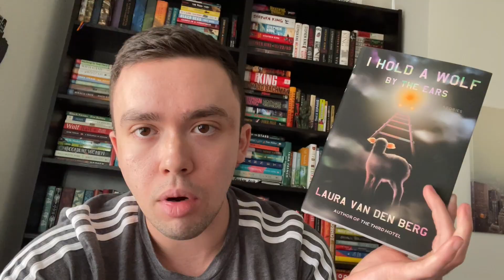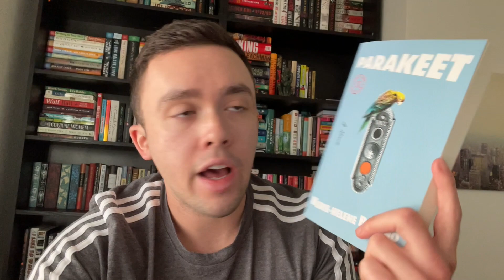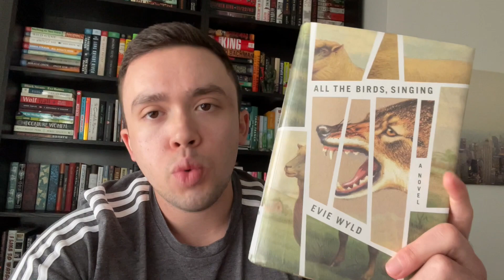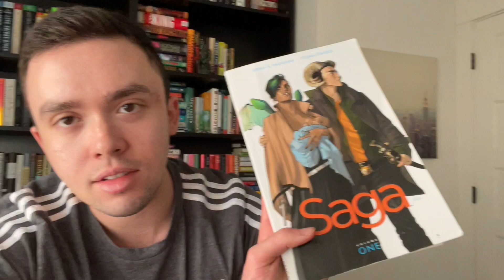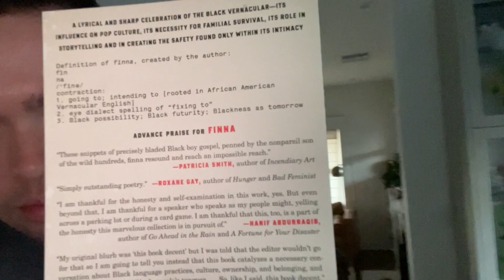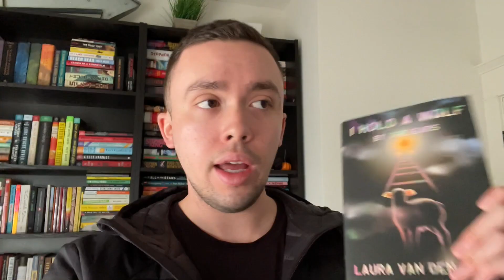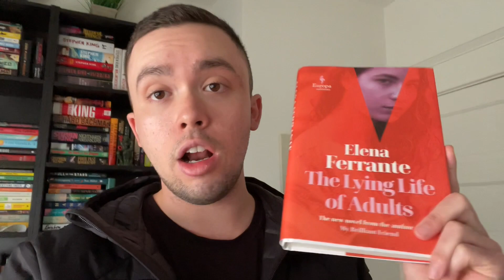Reading Vlog! | Food, Dogs, 5 Star Books, December TBR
If you want, let me know what you would like to see in future reading vlogs :)

Books Mentioned:

I Hold a Wolf by the Ears by Laura Van Den Berg
Death in Her Hands by Ottessa Moshfegh
American Predator by Maureen Callahan
Finna by Nate Marshall
Tonight I’m Someone Else by Chelsea Hodson
I’ll Tell You in Person by Chloe Caldwell
The Lying Life of Adults by Elena Ferrante